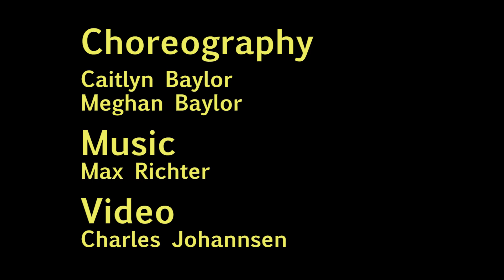Dance at the Dells: Site Specific Dance with Meghan and Caitlyn Baylor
A site-specific dance held at Severson Dells Nature Center choreographed by Meghan Baylor and Caitlyn Baylor. Dancers include Meghan Baylor, Caitlyn Baylor, Glasa Gottschalk, Nicole Royall Rundall,  Kaysha Smith, and Gretchen Stark.

Video shot and edited by Charles Johannsen.